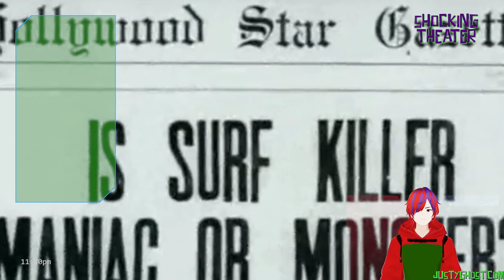Shocking Theater "Beach Girls and the Monster"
The story of a young man, his overbearing father, his stepmother, his best friend, his girlfriend, his surfer pals, and a monster that terrorizes the beach. No, this movie is definitely not an Oscar contender.

Streamed live on December 27, 2022